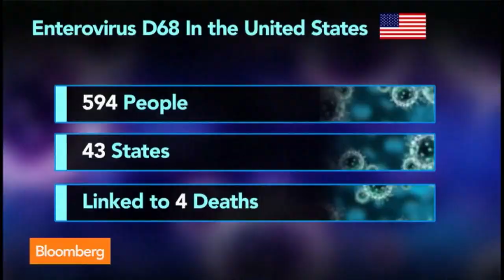Enterovirus D-68: Doctors Race to Fight Polio-Like Illness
Oct. 6 (Bloomberg) -- University of Texas Southwest Medical Center's Dr.  Benjamin Greenberg and Bloomberg's Shannon Pettypiece discuss how quickly doctors are developing treatments for Enterovirus D68 with Bloomberg's Pimm Fox on "Taking Stock."  (Source: Bloomberg)